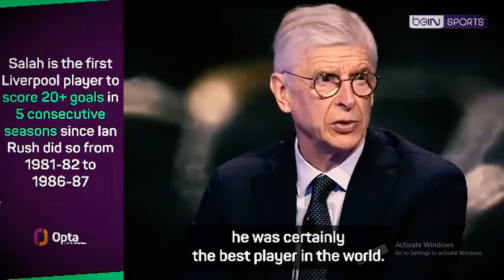Klopp's comments on Liverpool's five forward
Klopp's comments on Liverpool's five forward, Mohamed Salah, Bobby Firmino, Luis Diaz, Diogo Jota, and Sadio Mane.